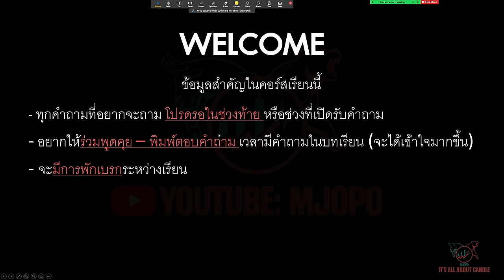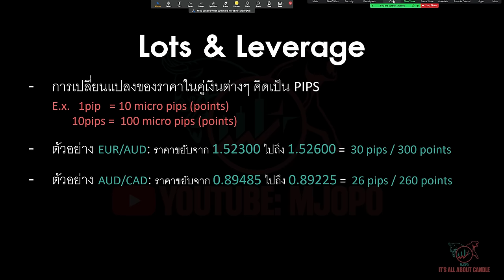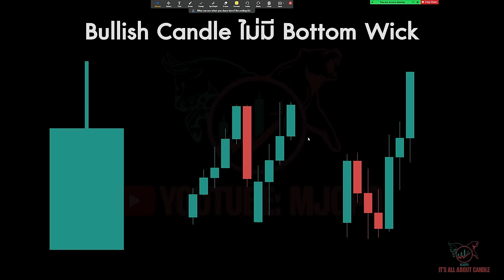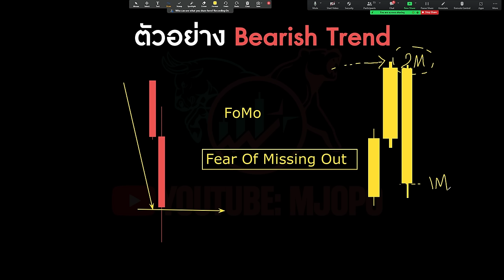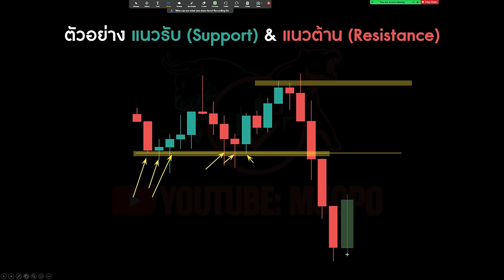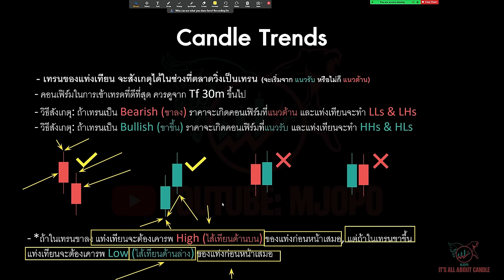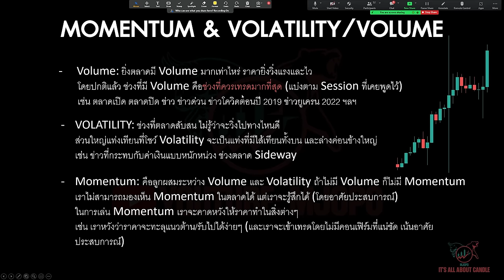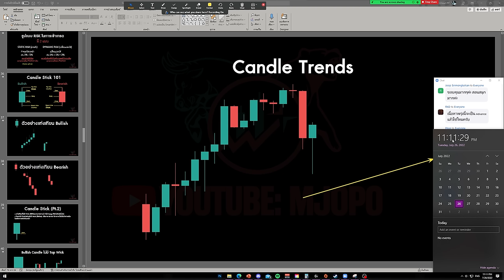เทรด Forex ง่าย แค่ปลายแท่งเทียน | สอนเทรด Forex Candle Mastering [By: MJOPO] - วันที่ 1